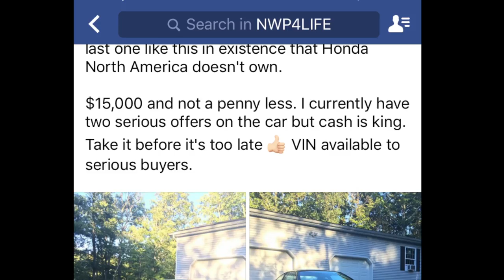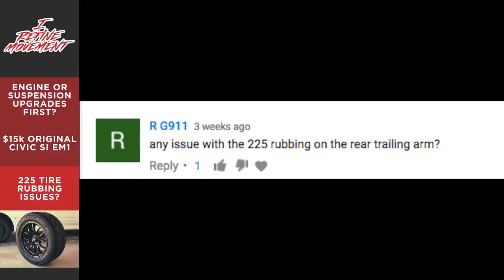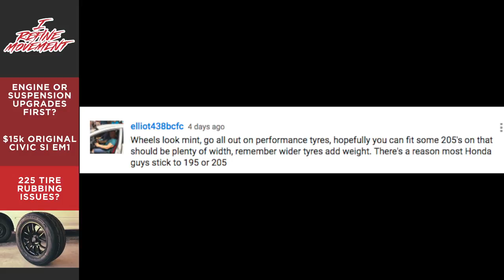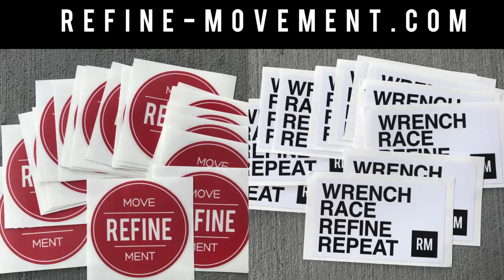$15,000 ORIGINAL Civic Si EM1 | 10k Miles | Worth it?? - I Refine Movement EP 1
Welcome to the new show I Refine Movement!  On todays episode

1) Engine or Suspension upgrades first? What do you choose?
2) A $15,000 Original Civic EM1 Si less than 10k miles. Worth it?
3) We answer your questions from our previous youtube videos, todays topic, rubbing issues with the new 225 tires?